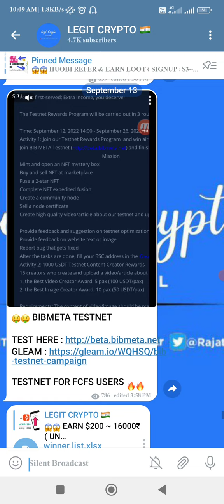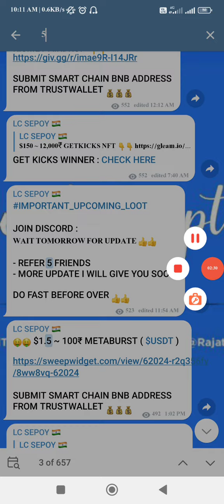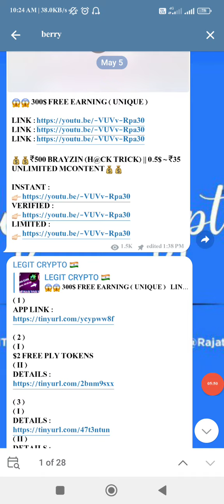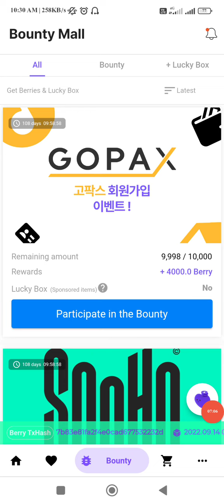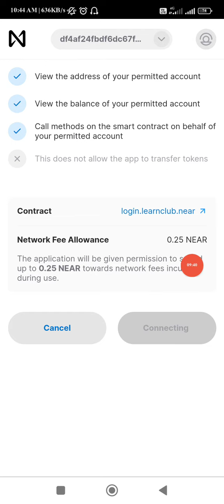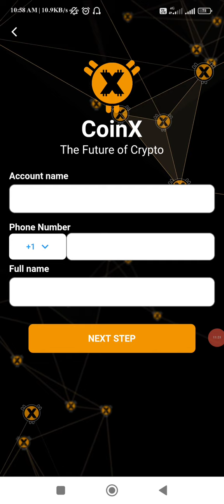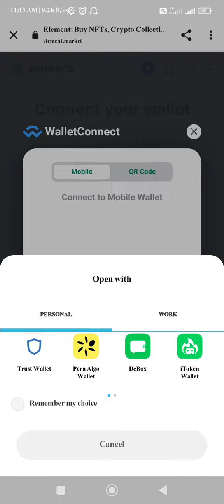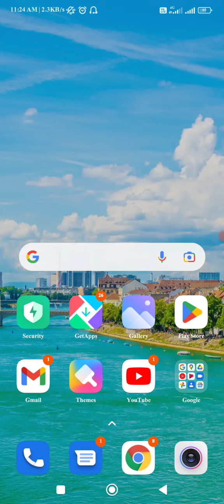😱😱 Berrystore Biggest $10 + $10 Refer & Earn || The Lost Land Airdrop 2022 || Zedxion Refer & Earn